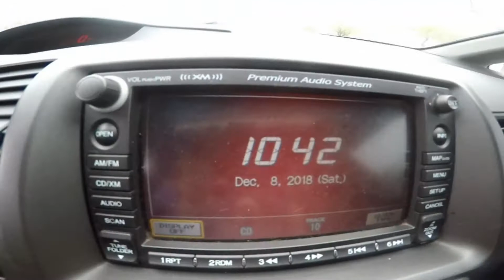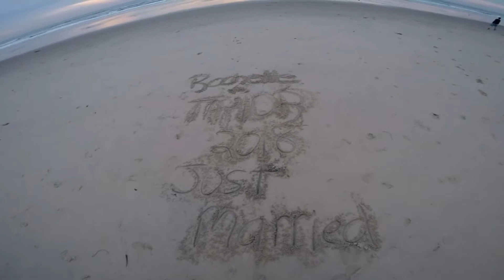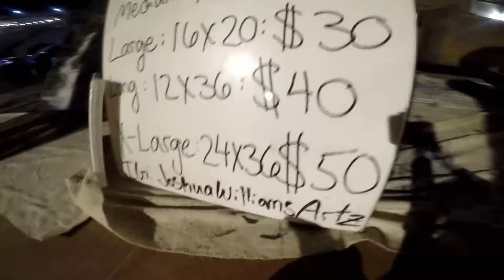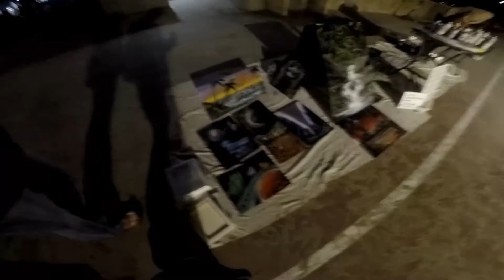California proposal!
Went from a random trip to Arizona to drop off a couple transmissions to a mini vacation with a proposal in California